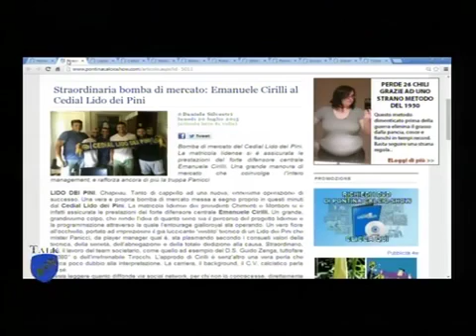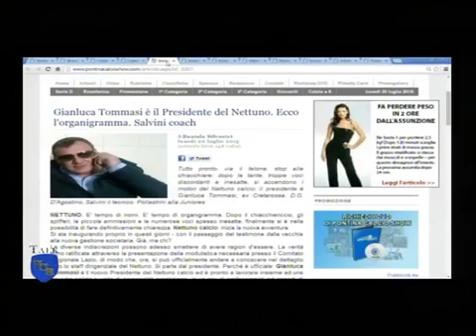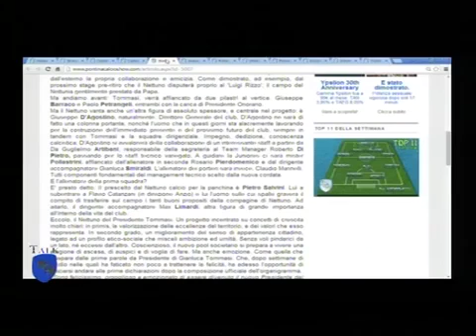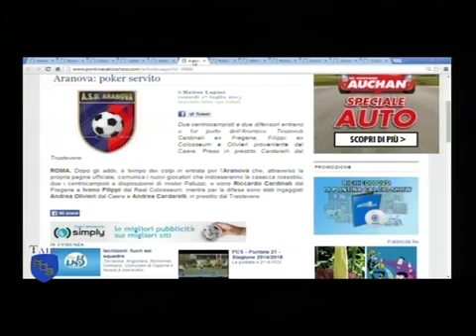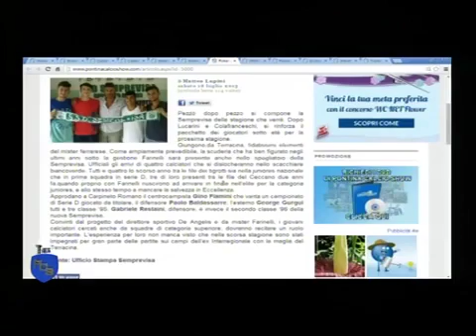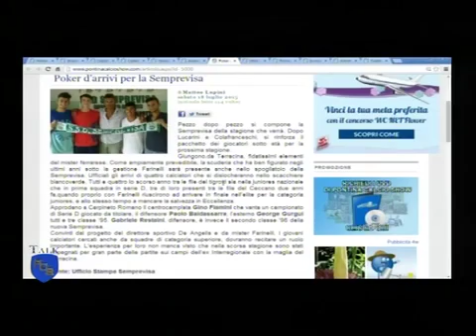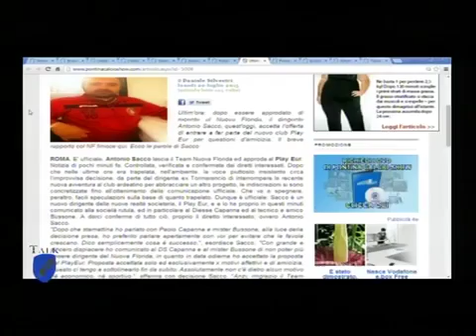PCS Talk Puntata 10 Stagione 2015